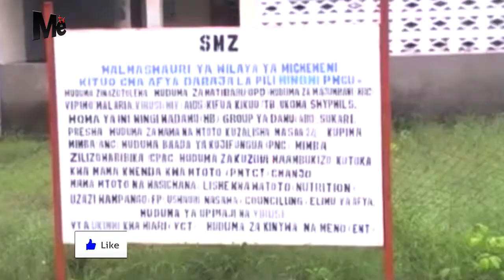MAFURIKO; PEMBA NYUMBA NA OFICI ZAINGILIWA NA MAJI MICHEWENI.